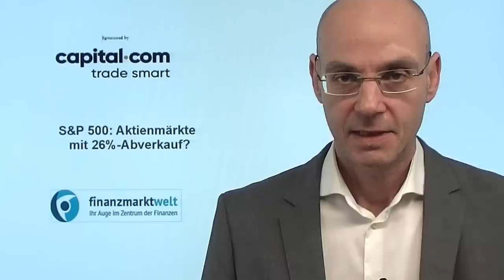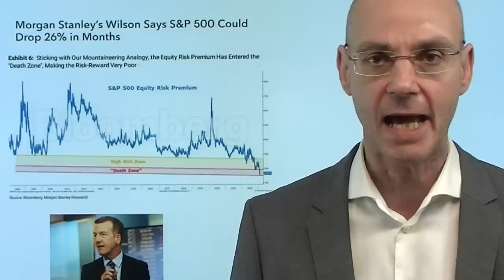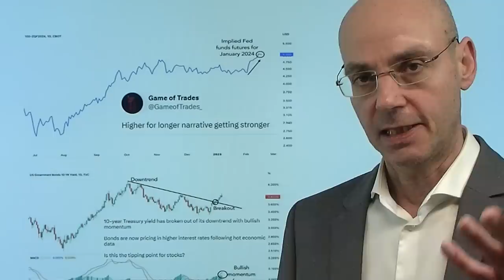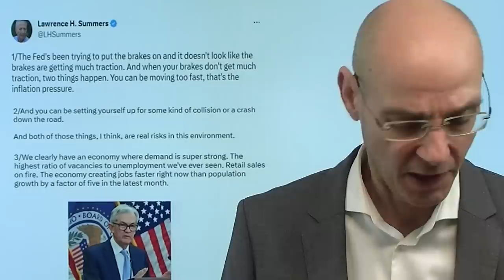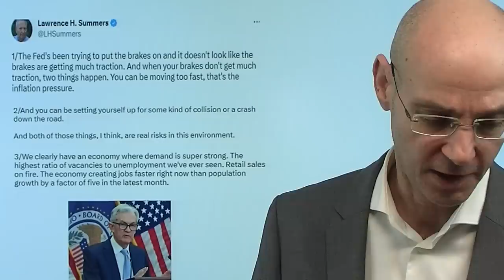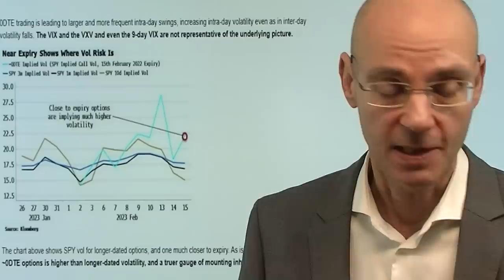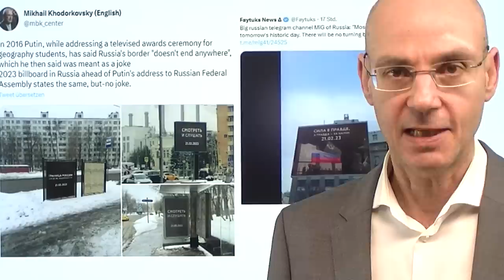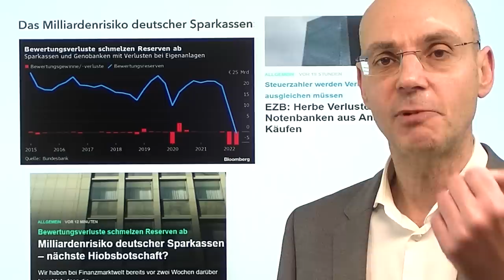S&P 500: Aktienmärkte mit 26%-Abverkauf? Videoausblick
Hinweise aus Video:

1. Laut BofA und JPMorgan wird die europäische Aktienrally bald verpuffen

2. Milliardenrisiko deutscher Sparkassen – nächste Hiobsbotschaft?

Der S&P 500 könnte in wenigen Monaten um 26% fallen, weil die Aktienmärkte sich nun in einer aktuten Gefahrenzone befinden, sagt Michael Wilson von Morgan Stanley. Dabei ist die Bewertung laut Wilson im S&P 500 viel zu hoch, gleichzeitig ignorieren die Aktienmärkte die Botschaft der Anleihemärkte, wonach die Zinsen höher steigen und länger hoch bleiben als zuvor erwartet. Das ist laut Michael Wilson eine toxische Mischung mit erheblichem Abwärts-Potential. Denn gleichzeitig herrscht wieder FOMO, kaufen US-Privatanleger in einem Volumen wie noch nie zuvor (1,5 Millarden Dollar pro Tag). Weniger Liquidität durch weiter steigende Zinsen  aufgrund hartnäckiger Inflation, kein Gewinnwachstum mehr bei den Unternehmen im S&P 500, Gier der Privatanleger - ist das der Stoff, aus dem eine nachhaltige Rally ist? Wohl eher nicht..